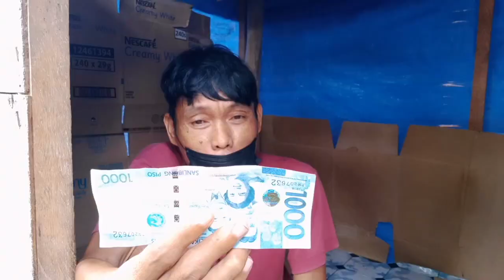BUMUBUTI NA ANG KALAGAYAN NI TATAY ALFREDO 🙏🙏🙏♥️